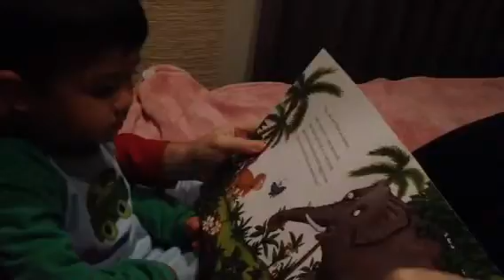Bed time story 3years 11month